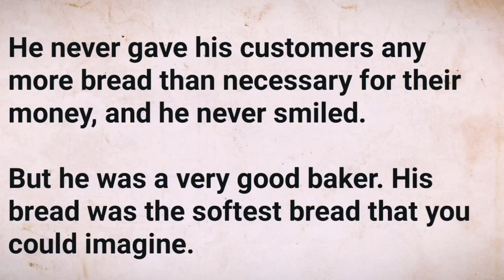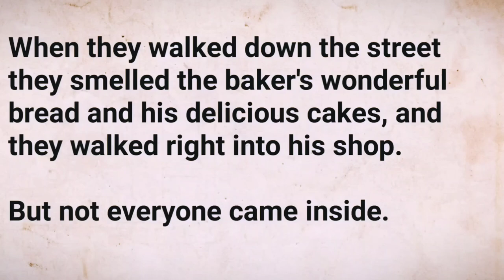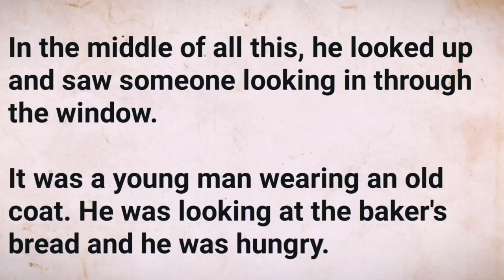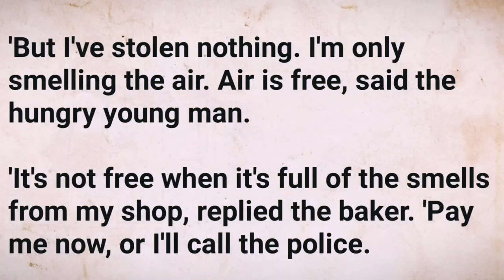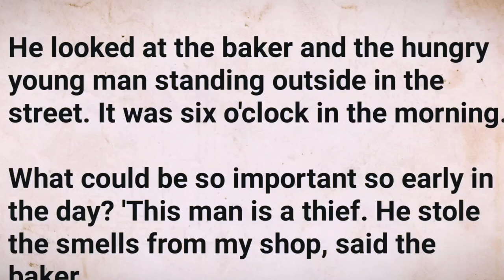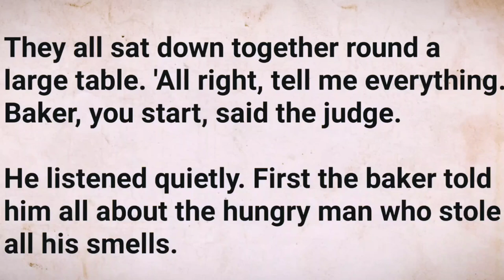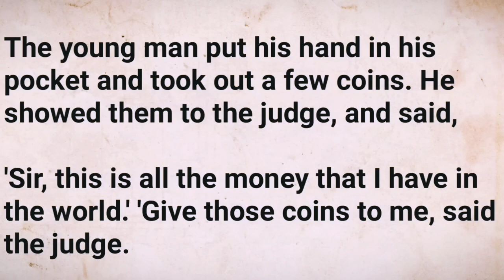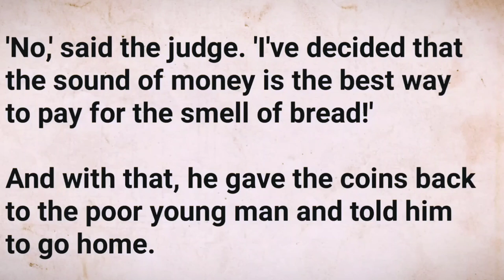Learn English through podcasts story. The Thief of smell.